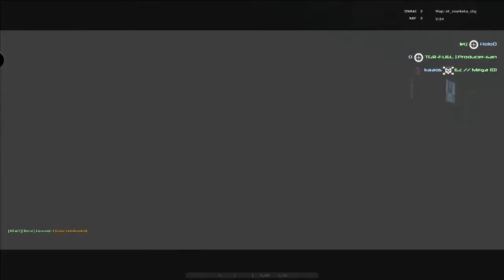NEOTOKYO Friday [13]